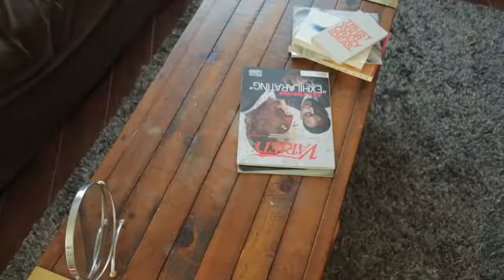When Your Friends Are Crowdfunding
We've all received that email from a friend asking for $$$ to shoot a music video for their band  "Mangled Nostril".